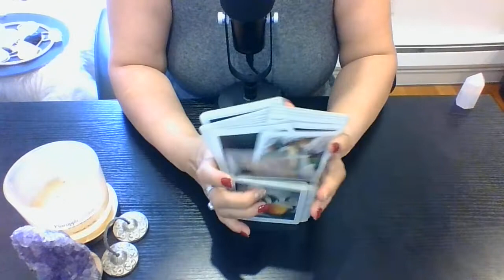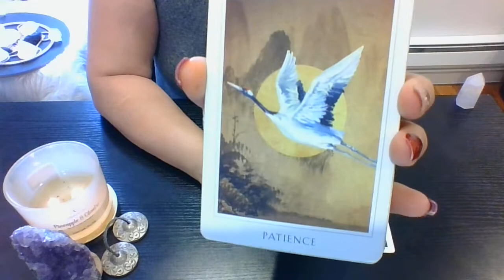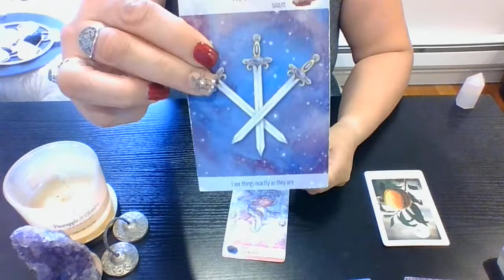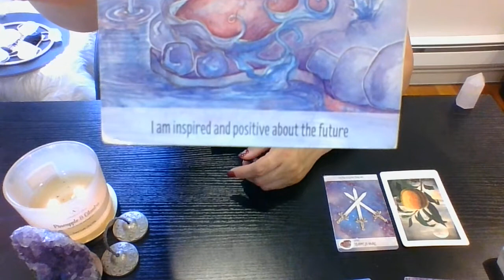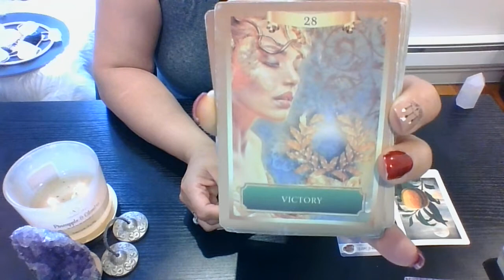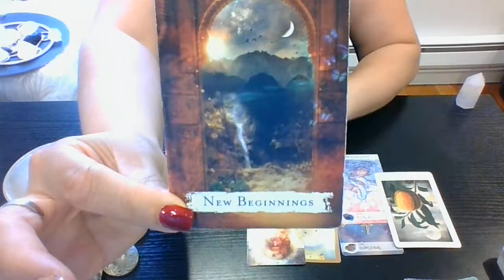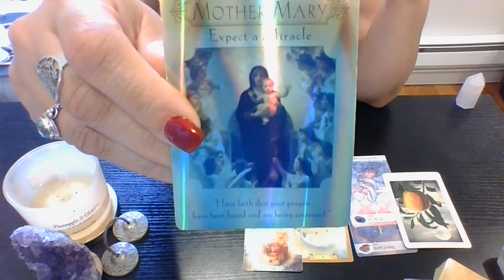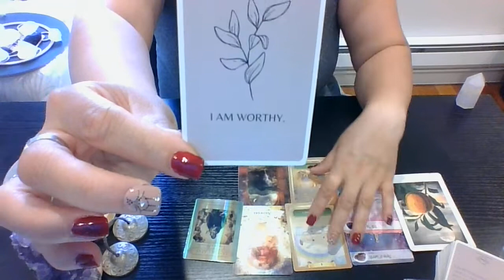💭AQUARIUS, July 2022 BLESSINGS 💭 Fulfillment & Healing💭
Welcome! I'm 🔮LEXA TAROT ! I’m a💫2nd Degree Reiki Practitioner & an Intuitive Tarot/Oracle Reader.

💭AQUARIUS, General Life Messages Important to YOU
My Channeled Energy will focus on:
💫What blessings are coming towards you in JULY 2022?